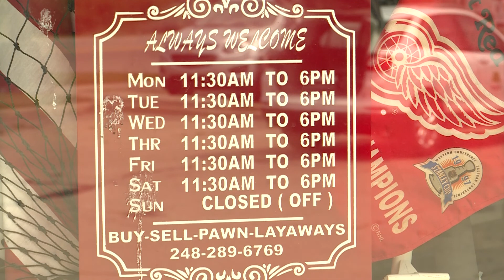IN YOUR BUSINESS: SHELBY TRADE CENTER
The Shelby Trade Center is a family-owned business that may have exactly what you're looking for.